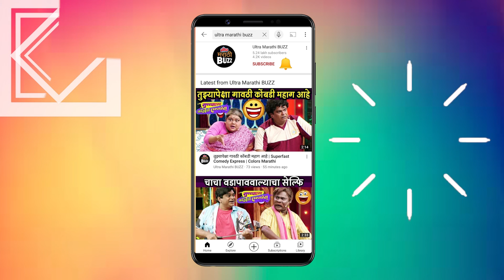Kulswamini Marathi Film | लेखक- दिग्दर्शकाच्या नजरेतून कुलस्वामिनी | 11th Nov 22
Kulswamini Marathi Film |लेखक- दिग्दर्शकाच्या नजरेतून कुलस्वामिनी| Abhijit Joshi | Jageshwar Dhoble | 11th Nov 22

"अल्ट्रा मीडिया अॅन्ड एंटरटेनमेंट" प्रस्तुत सुशीलकुमार अग्रवाल निर्मित, आगामी नवाकोरा चित्रपट ''कुलस्वामिनी'' ११ नोव्हेंबर पासून  तुमच्या जवळच्या चित्रपटगृहात प्रदर्शित होत आहे. या चित्रपटात नेमक काय बघायला मिळणार आहे.   याविषयी सविस्तर जाणून घेऊयात लेखक, दिग्दर्शकाकडून "अल्ट्रा मराठी बज" वर !

Reporter -  Sanchita Thosar  Video Editor Sushant Varsolkar
Cameraman - Gaurav Borse
Presented By - Ultra Media & Entertainment Pvt. Ltd.
Produced By - Sushilkumar Agrawal
Directed By - Jageshwar Dhoble
Starcast - Chitra Deshmukh, Dr. Vilas Ujawane, Yogini Pophale, Sagar Korade, Pooja Mangalmurti, Shlok Nerkar, Prasanna Kale, Shahaji Kale, Archana Kuber
Creative Director - Rajat Agrawal
Story, Screenplay & Dialogues - Abhijit Joshi
DOP - Ashutosh Apte
Editor - Jageshwar Dhoble
Music Composer - Abhijit Joshi
Lyricist - Pr.Vinod Devarkar, Abhijit Joshi
Digital Marketing Head - Brinda Agrawal